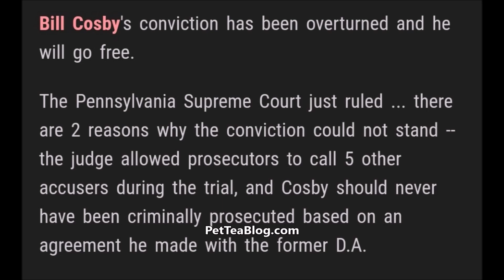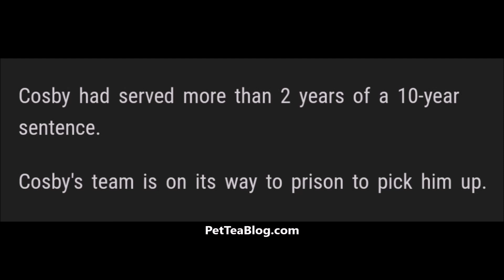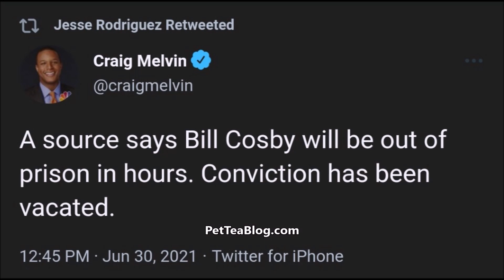Bill Cosby FREE! Released Today in time for his 84th Birthday After Judge Overturns Conviction! WOW😲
Bill Cosby will be coming home soon, as soon as today after Pennsylvania Court vacates his judgement. Not only is he a FREE man but he cannot be retried! The 83 year old is making it home in time for his 84th birthday. Funny how all this came about as soon as he was set to buy NBC but More Details here in this video 👀